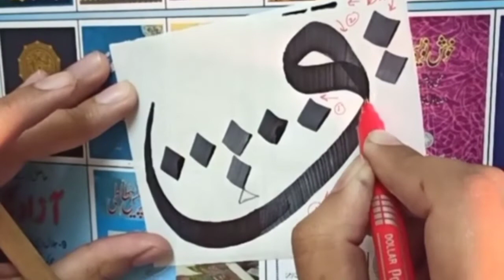Khat e sulus lessons eleven ق